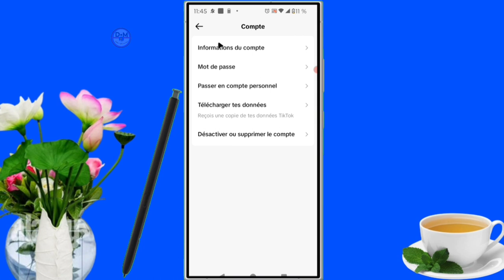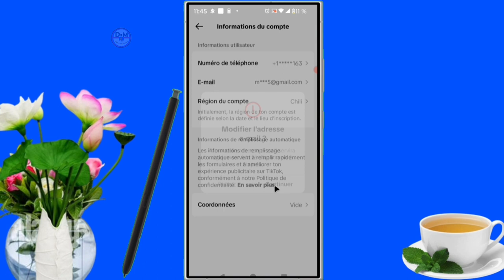✅mais comment changer Gmail sur tiktok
dans cette vidéo nous vous apprenons à apprendre et vous expliquons  mais comment changer Gmail sur tiktok   dans cette vidéo et vous et moi qui avons aimé la vidéo laissez un commentaire et partagez et dites-nous ce que vous pensez de cette vidéo et vous et moi qui venons de rencontré la chaîne Abonnez-vous et activez la cloche pour ne pas rater les prochaines vidéos et ne pas nous oublieret n'oubliez pas nous venons d'activer une boutique sur la chaîne visitez nous merci .

Vidéo app
Vidéo Facebook
Vidéo youtube
Vidéo tiktok
Vidéo Instagram
Vidéo internet

Kontak WhatsApp 👇👇
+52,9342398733